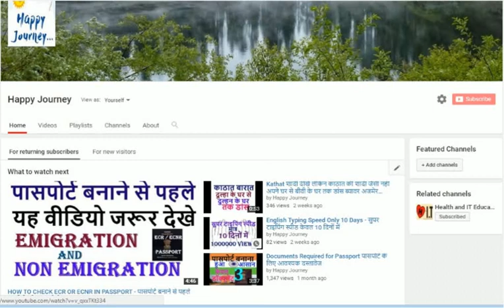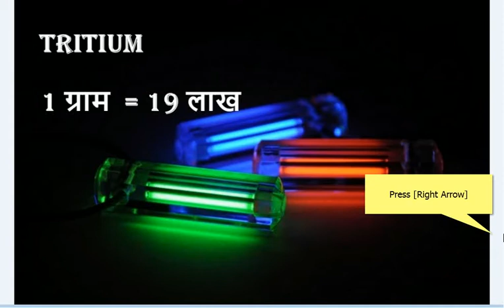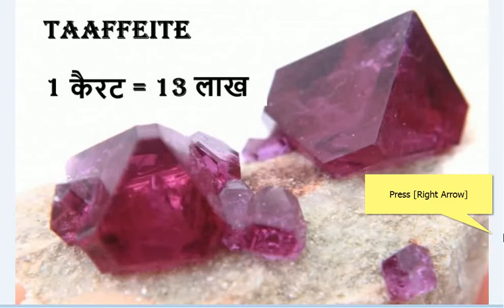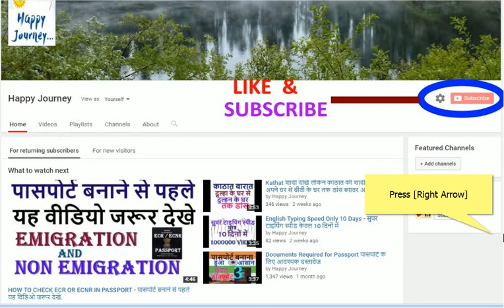07 Most Expensive Materials In The World - दुनिया में 7 सबसे महंगी चीजे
Today we share 07 Most Expensive Materials In The World  why we upload because people searching for the most expensive materials on earth. Antimatter, Californium, Diamond, Tritium, Taaffeite, Painite, Plutonium. aaj k es video m duniya ki 7 bhut kimate cheejo ki bath krnge or en sab ki cost aap logo k sath share kruga.

1. Antimatter — 393.75 LAKH CRORDS per gram
The most expensive substance on Earth. In theory, we will be able to use antimatter as fuel for spacecraft’s in the future.

2. Californium — 171 CRORDS per gram
The most expensive chemical element ever. It has been synthesized only once since its discovery in 1950.

3. Diamond — 36 LAKHS per gram
The most famous precious stone on Earth, and the best friend of any lady.

4. Tritium — 19 LAKHS per gram
This gas is used in lighting for example, in tritium illumination

5. Taaffeite — 13 LAKHS per carat
A precious stone of a violet, pink, red, or white colour. It is a million times rarer than diamonds, making it legendary.

6. Painite — 6 LAKHS per gram
This stone is so rare that very few people actually know it exists. It’s a mineral of an orange or reddish-brown colour, and it was only discovered 65 years ago. There are just a couple hundred of these stones in the world today.

7. Plutonium — 2.50 LAKHS per gram
A heavy yet fragile radioactive metal of a silvery-white colour. Its uses vary from production of nuclear weapons and spacecraft’s.

We uploading videos in hindi for success in life.
Our videos include topics like motivational, success videos, inspirational, motivational speech, positive, latest news 2017,